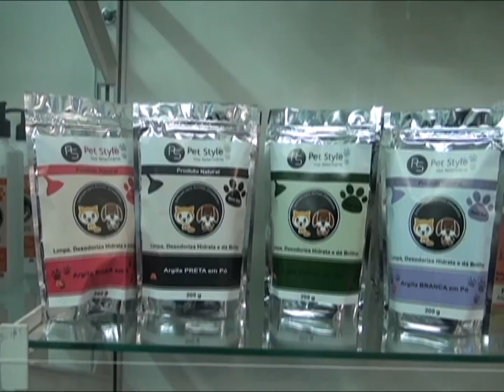29 Abril Feipet 2014